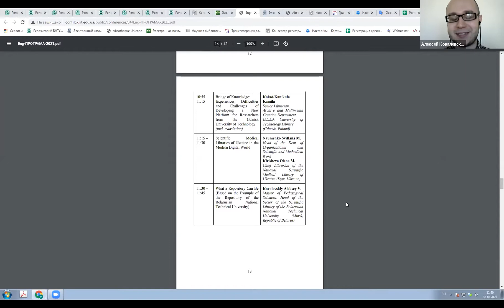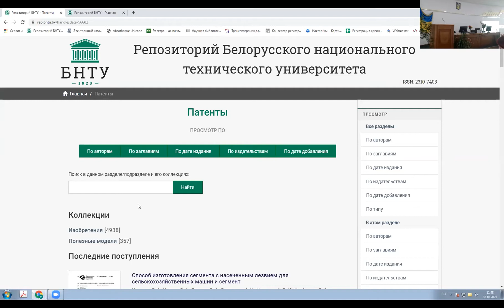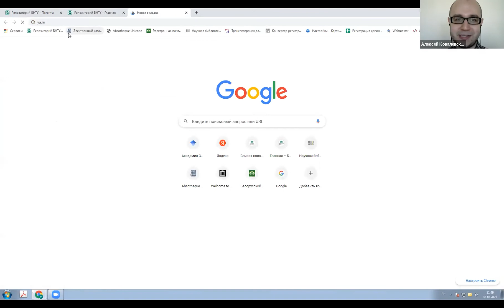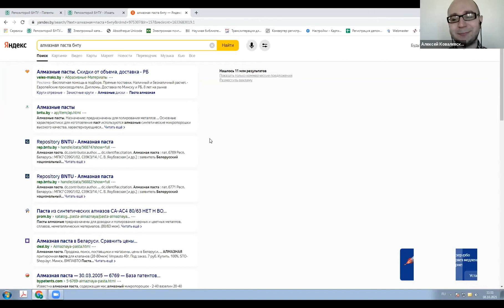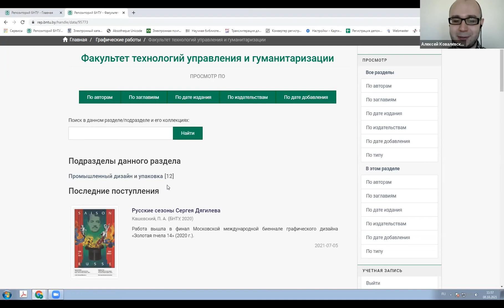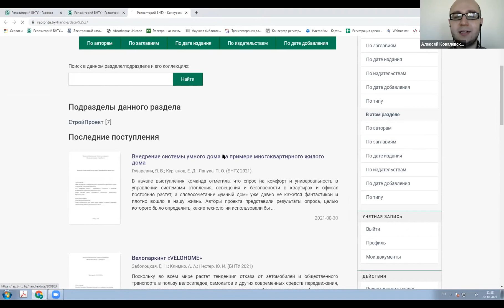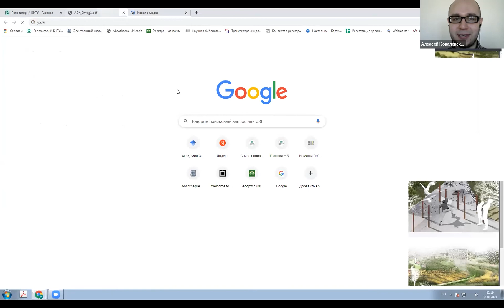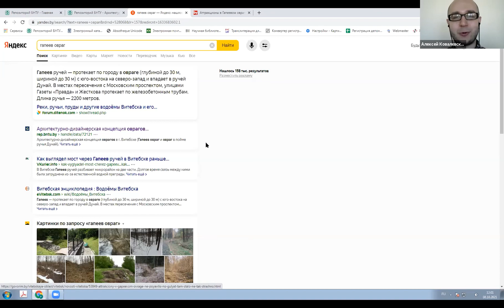UniLibNSD-2021 Ковалевський Олексій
ЯКИМ МОЖЕ БУТИ РЕПОЗИТОРІЙ (НА ПРИКЛАДІ РЕПОЗИТОРІЯ БІЛОРУСЬКОГО НАЦІОНАЛЬНОГО ТЕХНІЧНОГО УНІВЕРСИТЕТУ)
У доповіді наводяться приклади унікальних колекцій Репозиторія Білоруського національного технічного університету, розкриваються особливості їх створення, наповнення та просування.